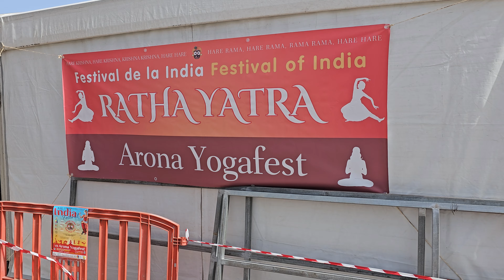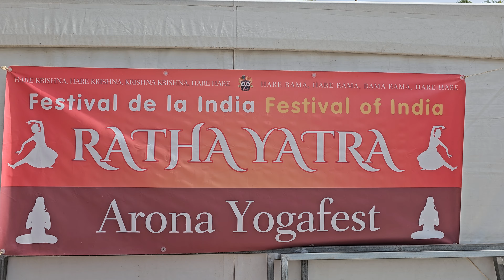RATHA YATRA TENERIFE 2024. Kezdődik a dekorálás...